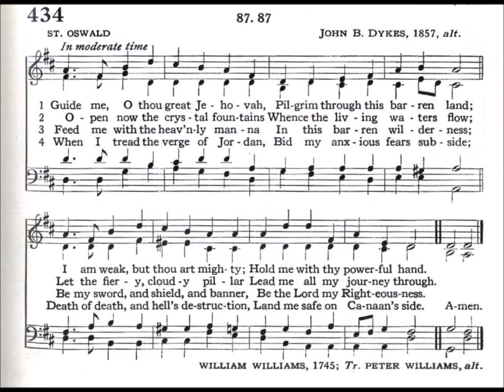Guide Me, O Thou Great Jehovah (St Oswald)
Text by: William Williams 1745
Translated by: Peter Williams
Tune: St Oswald by: John B Dykes 1857

1 Guide me, O Thou great Jehovah,
[or Guide me, O Thou great Redeemer…]
Pilgrim through this barren land.
I am weak, but Thou art mighty;
Hold me with Thy powerful hand.
Bread of Heaven, Bread of Heaven,

2 Open now the crystal fountain,
Whence the healing stream doth flow;
Let the fire and cloudy pillar
Lead me all my journey through.
Strong deliverer, strong deliverer,
Be Thou still my strength and shield;

3 Lord, I trust Thy mighty power,
Wondrous are Thy works of old;
Thou deliver’st Thine from thralldom,
Who for naught themselves had sold:
Thou didst conquer, Thou didst conquer,
Sin, and Satan and the grave,

4 When I tread the verge of Jordan,
Bid my anxious fears subside;
Death of deaths, and hell’s destruction,
Land me safe on Canaan’s side.
Songs of praises, songs of praises,
I will ever give to Thee;

5 Musing on my habitation,
Musing on my heav’nly home,
Fills my soul with holy longings:
Come, my Jesus, quickly come;
Vanity is all I see;
Lord, I long to be with Thee!